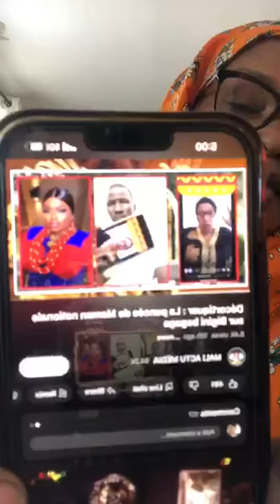URGENT : MAMAN NATIONALE VS ASSIMI GOÏTA, IBRAHIM TRAORE ET VLADIMIR POUTINE